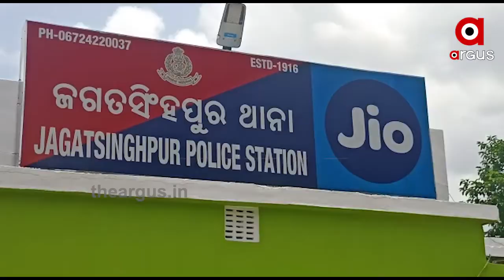ଦିବ୍ୟାଙ୍ଗ ନାବାଳିକା ସହ ଦୁଷ୍କର୍ମ...|TheArgus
ଦିବ୍ୟାଙ୍ଗ ନାବାଳିକା ସହ ଦୁଷ୍କର୍ମ । ଅଭିଯୋଗ କଲେ ଶୁଣୁନି ପୋଲିସ । ଅଭିଯୁକ୍ତକୁ ଘଣ୍ଟ ଘୋଡାଉଛି ପୋଲିସ । ସମ୍ପର୍କୀୟ ହୋଇଥିବାରୁ ଅଭିଯୁକ୍ତକୁ ଗିରଫ କରୁନି ପୋଲିସ । ଏପରି ସାଙ୍ଘାତିକ ଅଭିଯୋଗ ଆସିଛି ସମ୍ୱଲପୁର ଜିଲ୍ଲା ନାକଟିଦେଉଲ ଥାନା  ଗୁଡାନାଲି ଗ୍ରାମରୁ...

Category
News and Politics
Category
News and Politics
Licence